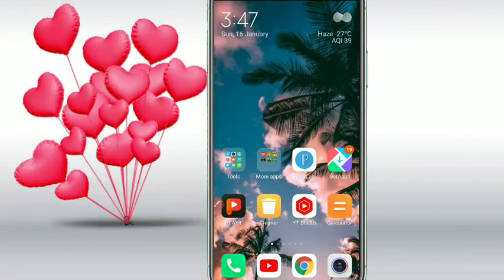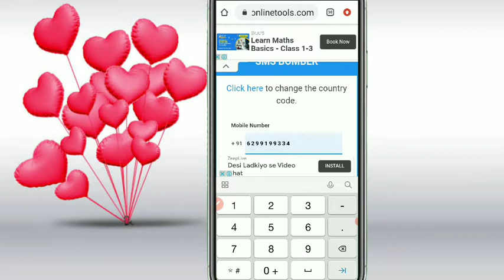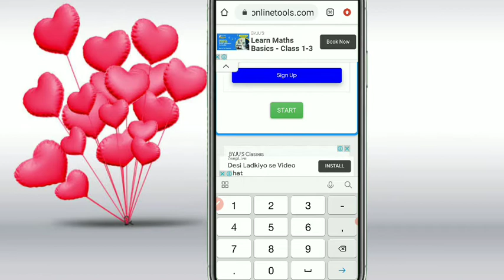कोई भी मोबाइल को हैक कैसे करे|| Bina OTP Ke | Dusre Ka Mobile Apne Mobile Me Kaise chalaye 2021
अब तक का बेस्ट WhatsApp Trick 😳 | देखलो एकबार  फिर WhatsApp आपने मुठ्ठी में 🔥| LIVE PROOF 🔴

बिना मोबाइल छुए व्हाट्सएप को हैक कैसे करें | WhatsApp ko bina otp ke kaise hack kare

Bina OTP Ke | Dusre Ka WhatsApp Apne Mobile Me Kaise chalaye 2021 | Live Proof

Hello doston  .
             Aap sabhi ko hamara es YouTube channel me swagat hai.
To doston aaj ham aap sabhi ko bahut dhamaka feature ke bare me batane wala hun.
To guys me bataunga k8 agar aap WhatsApp chalate hain to aap kesi ke mobile ko hack kaise kar sakte hain

किसी का भी Whatapp Account हैक करे
2- गर्लफ्रेंड किस्से बात करती हे whatapp पर केसे जाने
3- Whatapp हैक केसे करे बिना मोबाइल लिए
4- Whatapp hack बिना मोबाइल टच किये 1000%
5- किसी का भी whatapp हैक करके अपने मोबाइल में केसे चलाये
6- अपने मोबाइल पर किसी और के Whatapp मेसेज केसे पढ़े
7- whatapp हैक होने पर क्या करे
8- whatapp हैक करने का सबसे आसान तरीका
9- whatapp हैक करने का नया तरीका 2018 ट्रिक
10- किसी का भी whatapp हैक केसे करे बिना मोबाइल लिये

1-  Kisi ia bhi WhatsApp hack kare bina Mobile liye
2- kisi ka bhi WhatsApp hack kese kare bina Mobile ke tauch kiye
3- Bina mobile liye Kisi ka bhi WhatsApp Hack kare 100 Guarranty ke sath
4- WhatsApp hack kese hota he and Whatapp hack hone se kese bachaye
5- WhatsApp Hack without Mobile Tauch Only 1 Minutes
6- WhatsApp hack ho jane par kya kare
7- Girlfriend Kisse baat karti he WhatsApp par kese pata kare bina uske mobile ke haath lagaye
8- Girlfriend Ya Boyfriend kisse baat karta he kese pata kare
9- Girlfriend ka WhatsApp kese hack kare bina Mobile liye
10- Doosre Ka WhatsApp apne phone me kese chalaye
Dusro ka WhatsApp kaise dekhe
dusro ka WhatsApp apne phone me kaise dekhe
best WhatsApp trick
best WhatsApp trick ever
Top Whatsspp trick